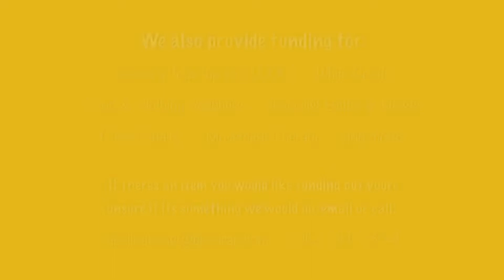The Boparan Charitable Trust!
We are a Trust that provides support and funding for disadvantaged children across the UK.